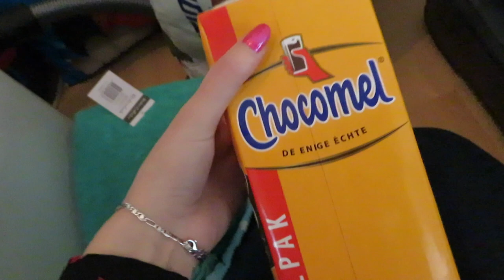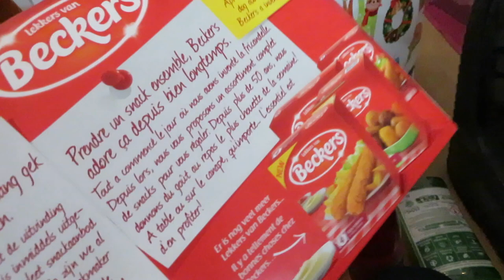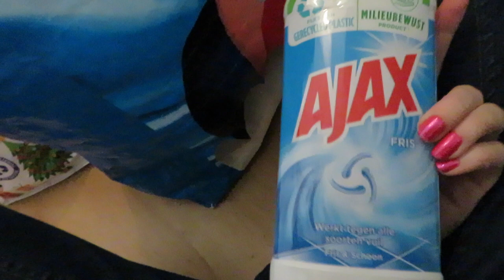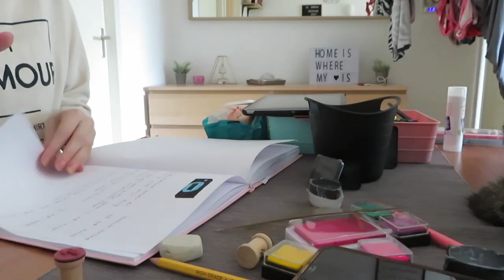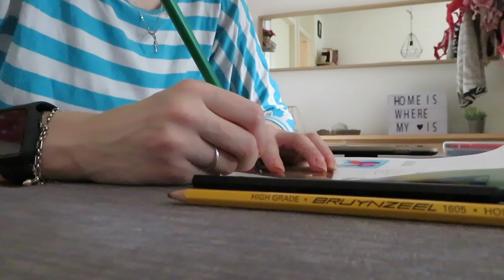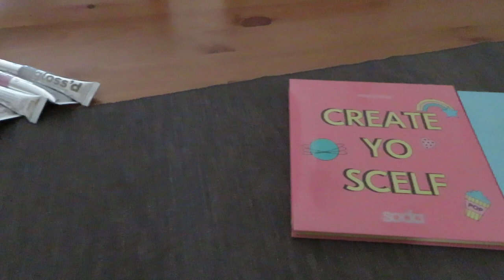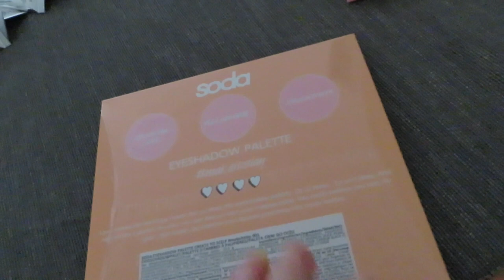Vlog 168 Doel behaald en keuken make over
Ik behaalde mijn youtube doel voor dit jaar en ik zette een kast in elkaar om mijn keuken een kleine make over de geven.